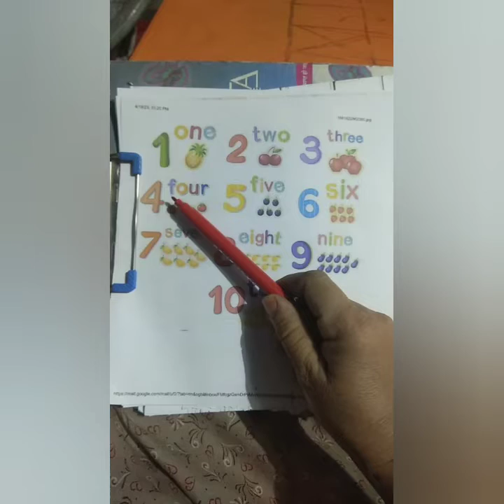counting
spellings
1-10
baby songs
best kids songs
children
children songs
cocomelon
counting song
counting songs
for kids
kid songs
kids animation
kids education
kids entertainment
kids videos
kindergarten
kindergarten songs
learn numbers
numbers song
nursery rhymes
preschool
preschool songs
rhymes for children
sing-along
sing-along songs
toddler
toddler songs
toddlers